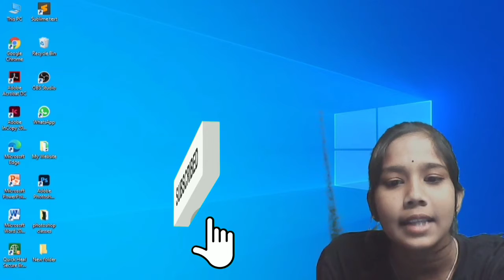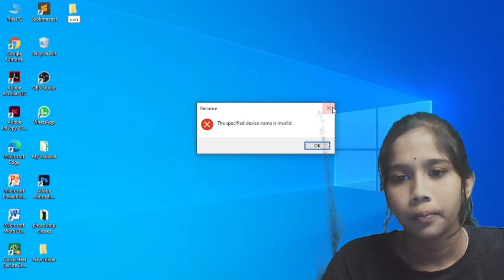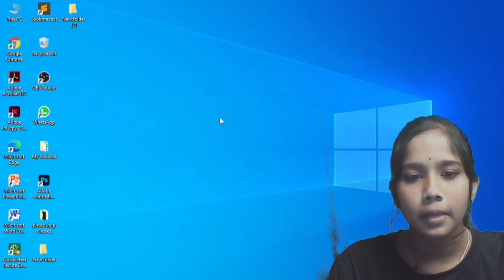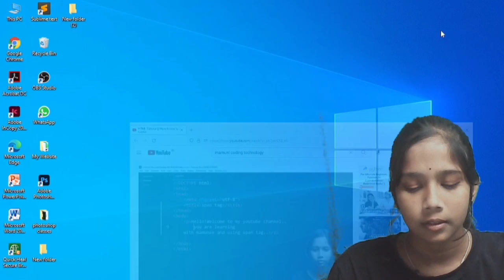Two Amazing Magic Tricks In Keyboard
mamuni technology
guys today in this video we learn Two Amazing Magic Tricks In Keyboard